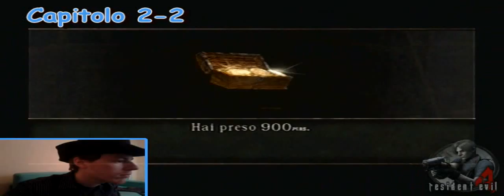Resident Evil 4 [05] - Capitolo 2-2